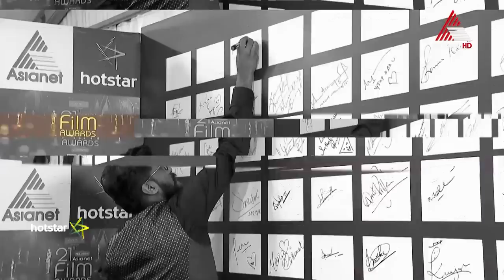ഏഷ്യാനെറ്റ് ഫിലിം അവാർഡ്‌സിന്റെ ഭാഗമാകുവാൻ കഴിയുക എന്നത് സന്തോഷമുള്ള കാര്യമാണ്!! -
അതിഥിയായും, പെർഫോമറായും എല്ലാം ഏഷ്യാനെറ്റ് ഫിലിം അവാർഡ്‌സിന്റെ ഭാഗമാകുവാൻ കഴിയുക എന്നത് സന്തോഷമുള്ള കാര്യമാണ്!! - വിജയ് യേശുദാസ്.

21st Asianet Film Awards || April 06,07 Sat & Sun at 7 PM || Asianet